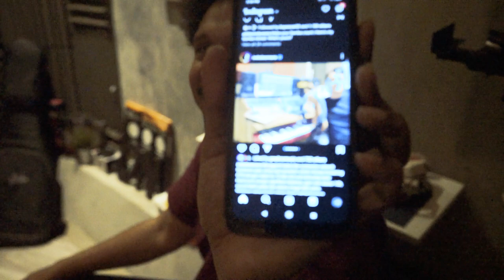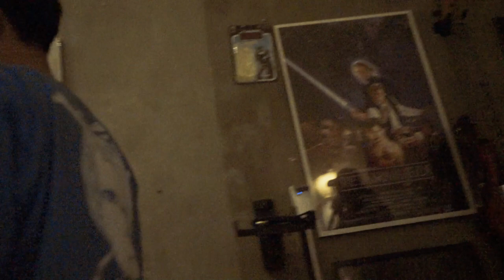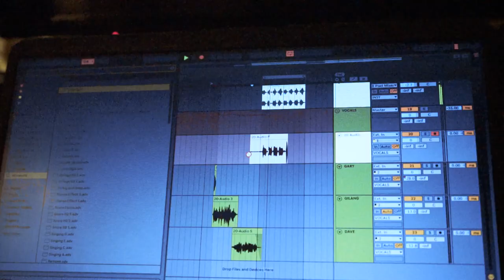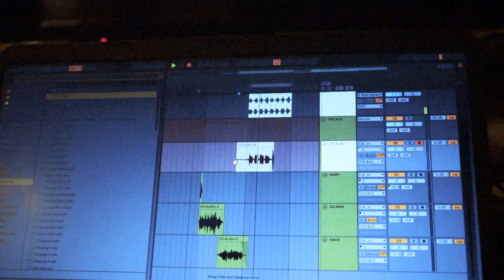OWN : THE STUDIO #15 | Fathan Maulana, HNATA, Angelo Gray, Dave Reynard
Create it. Visualize it. Own it.

Own : The Studio gives you the actual feel of what's happening in the creative process of an artist. Get the closer look at the creative side of Fathan, Dave, Gary (Angelo Gray) and Gilang (HNATA). In this episode, we've set ourselves a unique challenge: to craft a short song within a mere 30-minute timeframe. Raw, Real, & Totally Unfiltered!

This is a Vurplay Production.